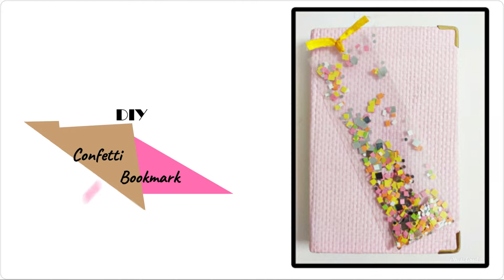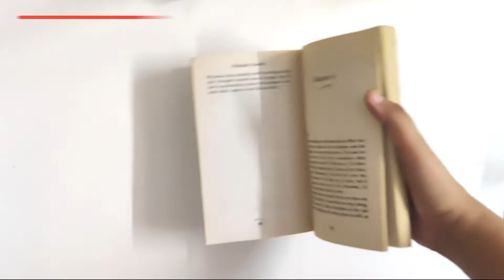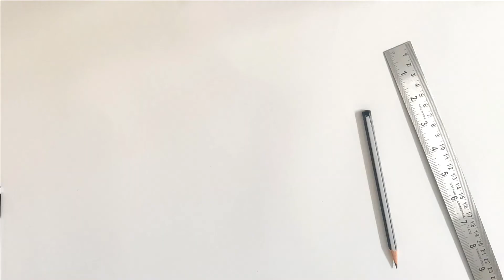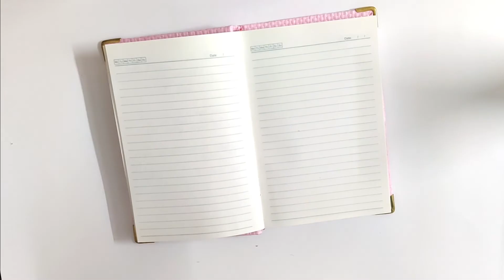3 Easy DIY Bookmarks | Bookmarks with paper | JustDoIt-D.I.Y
In this video I'm going to show you how to make bookmarks with paper.These bookmarks make great gift ideas and can be any shape and color.